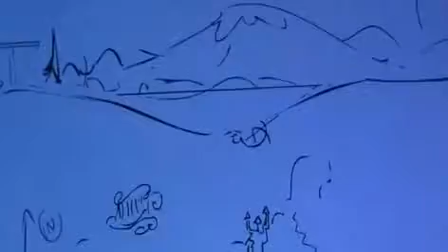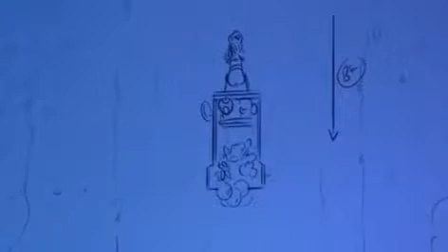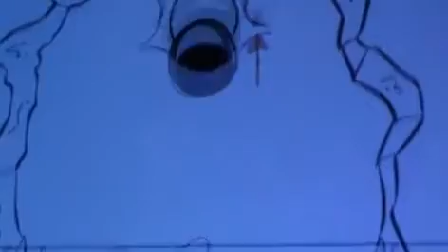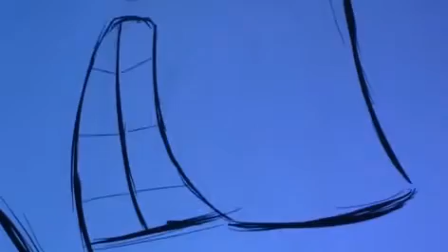(Ear Rape Warn) Let's React: MLP Season 4 SDCC Comic-Con